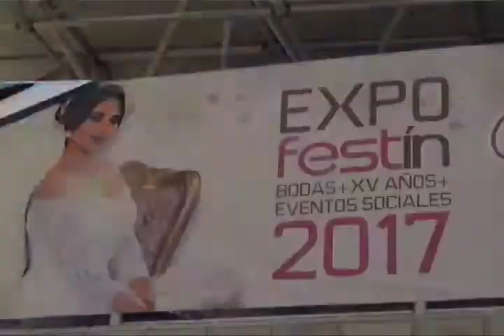Se inauguró la Expo Festin 2017